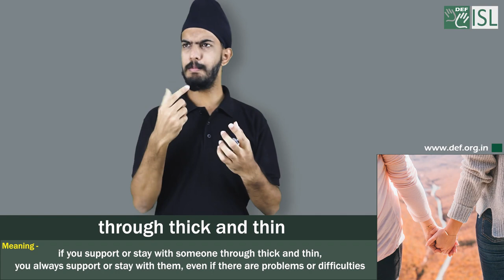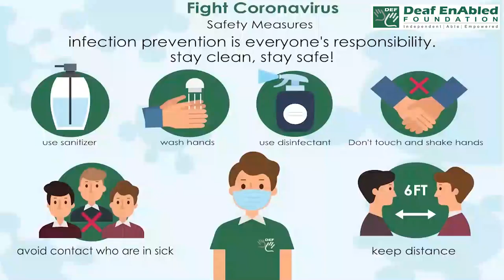Through thick and thin: Idiom of the Day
Meaning- If you support or stay with someone through thick and thin, you always support or stay with them, even if there are problems or difficulties:
Sentence- 1. We have been together through thick and thin, and we won't leave each other now.
2. I will stand by you through thick and thin.